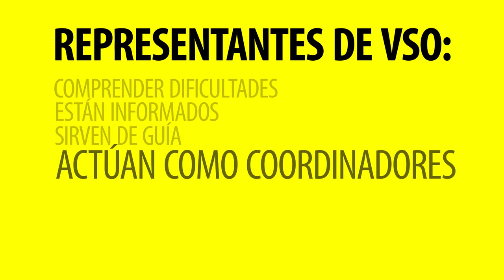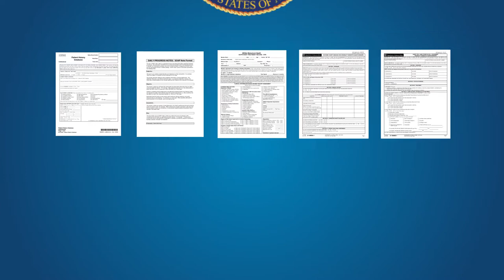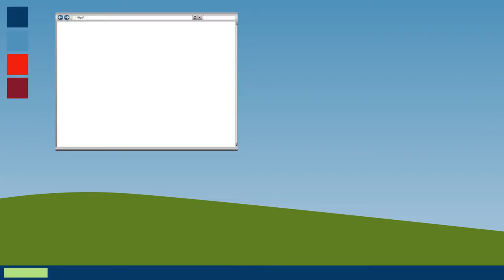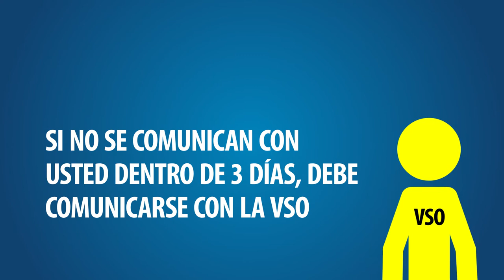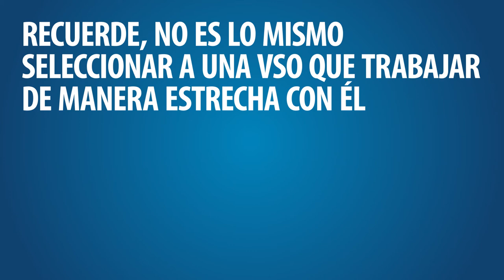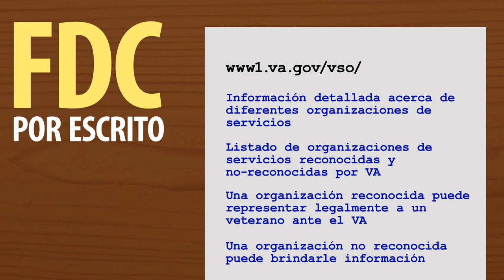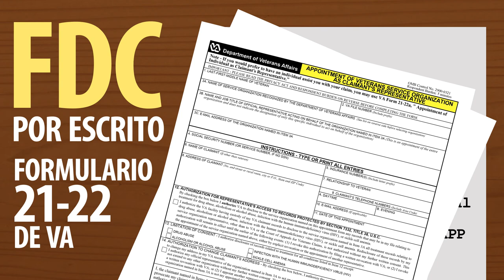Los beneficios de trabajar con VSO a envie un FDC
Este video explica los beneficios de trabajar con una acreditada Organización de Servicios para Veteranos (VSO ) para presentar una Reclamación Desarrollado Completamente (FDC) . Representantes de VSO, una vez designados como un poder notarial, pueden ayudar a recopilar documentos en nombre de un veterano y garantizar un FDC está completa antes de su presentación. Para ver una lista de acreditados VSOs , visite Más información sobre el Programa FDC también se puede encontrar